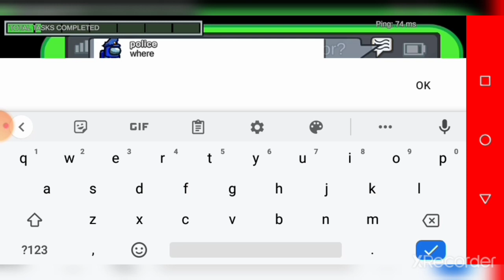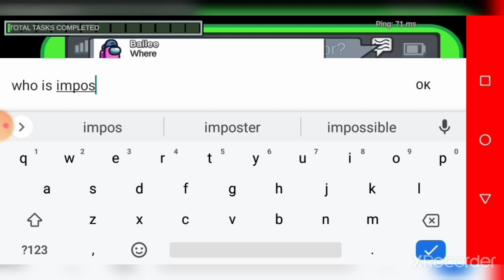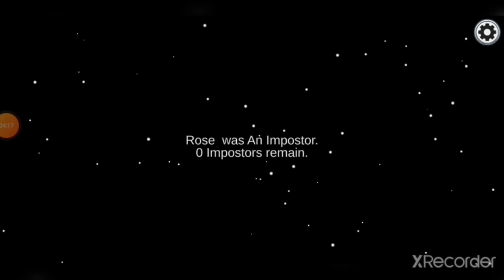Among us but I try to work with the imposter!!!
I try to work with the imposter!!!